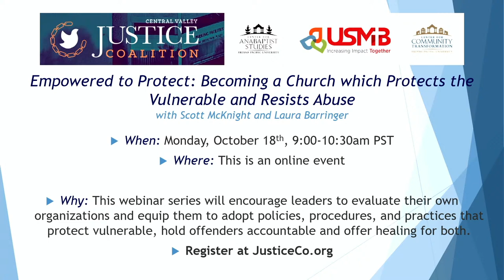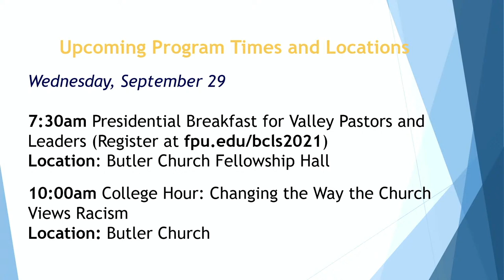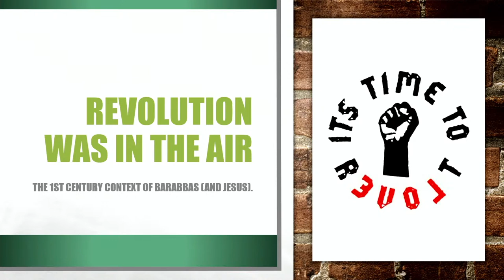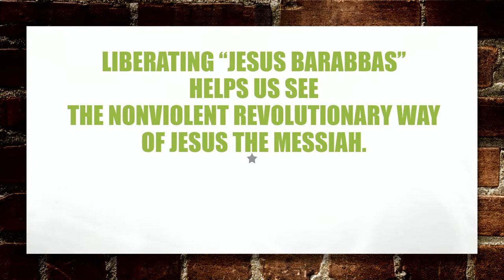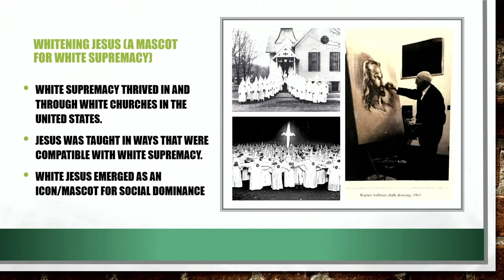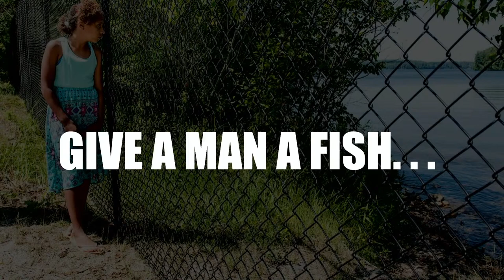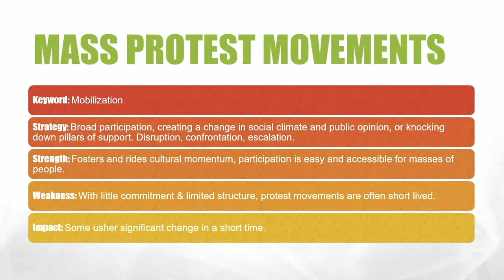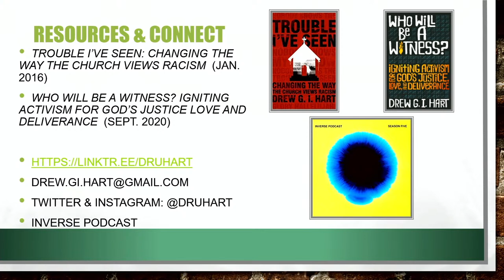Believer's Church Lecture Series | Andrew Hart | Session 2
"Putting on Your Blue Jeans: Igniting"
"Activism for God's Justice, Love and Deliverance"